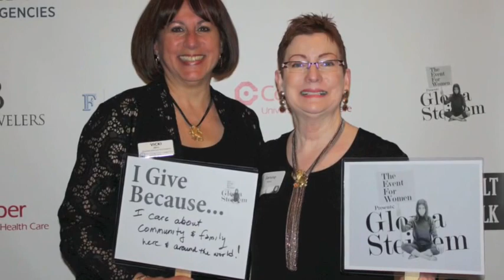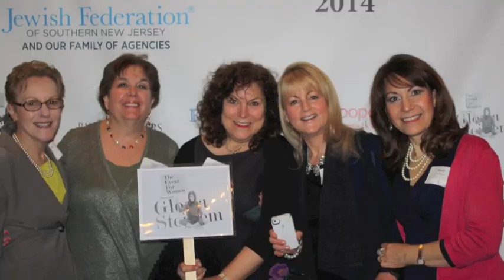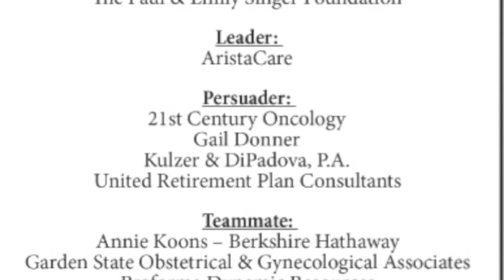Photo Montage The 2014 Event for Women featuring Gloria Steinem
Enjoy this short montage of photos and inspiring quotes from Gloria's speech from The Jewish Federation of Southern New Jersey's 2014 Event for Women to benefit our Annual Campaign.